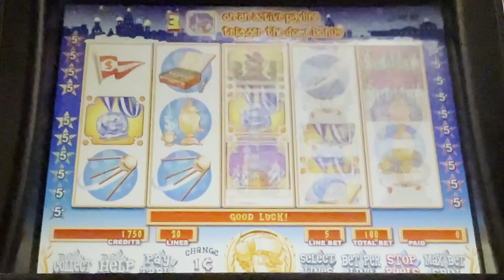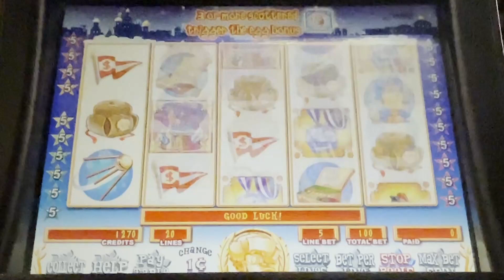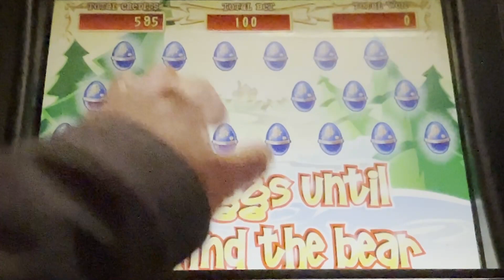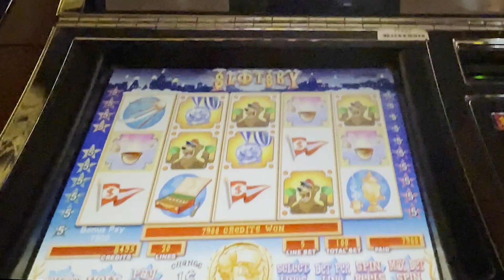😄 Slotsky Slot Machine Nice Bonus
Played at / Slot Brand: Mandalay Bay Vegas / WMS